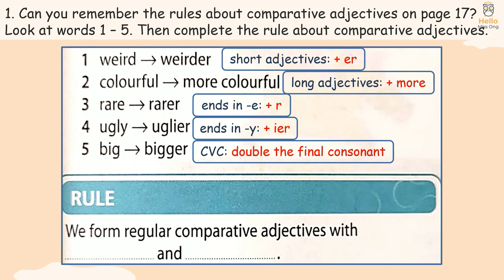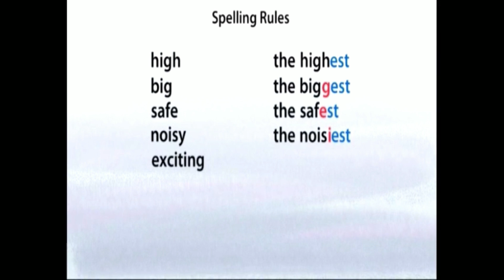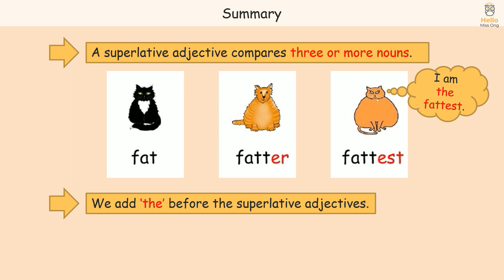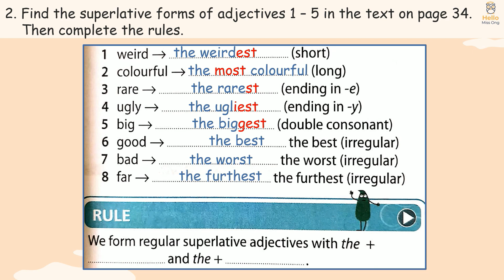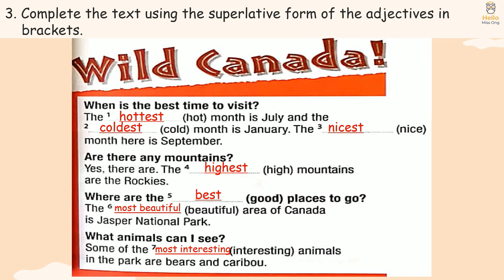【Year 5 Plus 1】Unit 3 Wild Life | Lesson 3 Superlative Adjectives | Student's Book Page 35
1) The video is based on Y5 English Plus 1 Page 35.

Steps:
- make a copy
- go to google drive to get the file